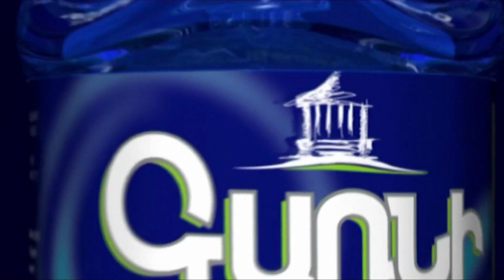Պաշտոնյաների հետ կապ ունեցողները փող են աշխատում այս իրավիճակում. Ռուբեն Վարդանյան